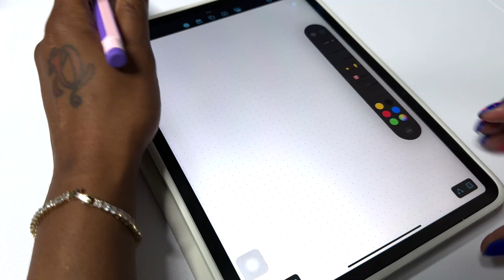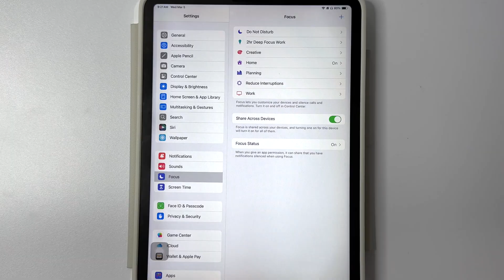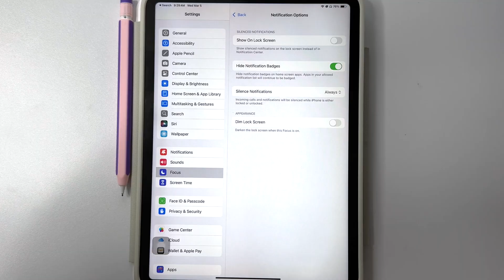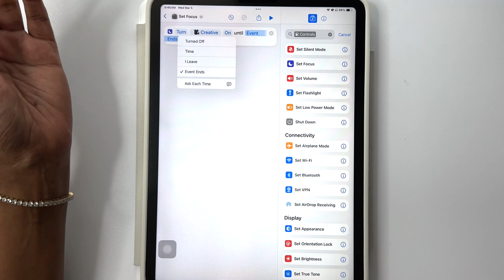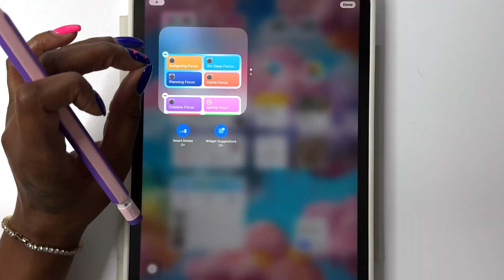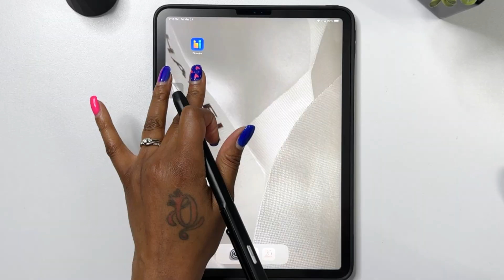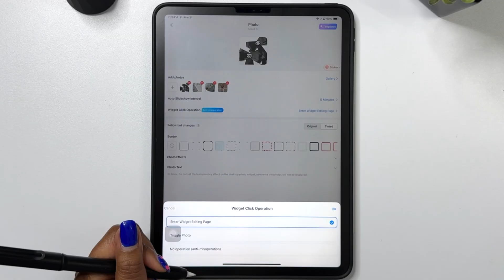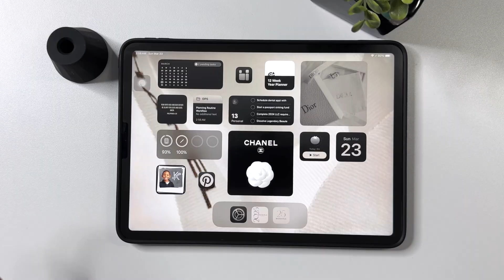How to Customize Your iPad Home Screen for Productivity & Focus 💎 Aesthetic Setup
Hey friend! 👋🏽
In today's video i'm showing you step-by-step how-to customize your iPad's home screen for productivity and focus.

Hey @barsan31 this video is for you ♥️. Thank you for the comment. 🫶🏽

🆓 FREE! THE SIMPLE PLAN: WEEKLY DIGITAL PLANNER ⤵️

📺 Timestamps:
00:00 Intro 👋🏽
00:58 Brainstorming 🧠
01:55 Adding Wallpapers 🖼️
02:48 Focus Modes💡
05:31 Lock & Home Screen📱
07:04 Focus Shortcuts 🧭
11:06 Home Screen Setup 📲

✨WHAT I'M CURRENTLY USING FOR DIGITAL PLANNING & BUDGETING✨

3️⃣ iPad Pro 2020 11"
4️⃣ Apple Pencil 2nd Generation
5️⃣ GoodNotes6

✨ HELPFUL RESOURCES & TOOLS✨